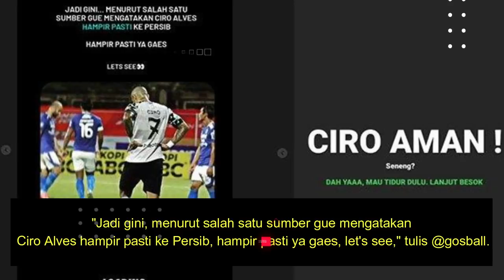🔥RESMI GABUNG PERSIB BANDUNG, INI KOMENTAR MENGEJUTKAN CIRO ALVES UNTUK BOBOTOH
REFERENSI BERITA:

okebola,CNN,DETIKSPORT,OFFICIALPERSIB,OKEZONE,PERSIBCOID,BOLASPORT,TRIBUNJABAR,BOLA,GOAL,AYOBANDUNG
Republika, Simamaung

SKUAD PERSIB 2021:
KIPER

78 I Made Wirawan
01 Deden natshir
14 Teja Paku Alam

BEK

2 Nick Kuipers
12 Henhen Herdiana
22 Supardi Nasir
32 Victor Igbonefo
3 Ardi Idrus
16 Achmad Jufriyanto
66 Mario Jardel
27 Zalnando
4 Bayu Fikri

GELANDANG

11 Dedi Kusnandar
13 Febri Hariyadi
7 Beckham Putra
8 Abdul Aziz
93 Erwin Ramdani
10 Esteban Vizcarra
18 Gian Zola
Bashim Rashid
Marc Klok

STRIKER

21 Frets Butuan
37 Bruno Cantanhede

25 David Da silva
30 Ezra Walian

Transfer Persib 2022

Masuk:

Bashim Rashid
Marc Klok
Achmad Jufriyanto
Ezra Walian
David Da Silva
Bruno Cantanhede

Keluar:

Fabiano Beltrame (15)
Zulham Zamrun (17)
Beni Oktovianto (82)
Kim Jeffrey Kurniawan (23)
Ghozali Siregar (77)
Omid Nazari (91)
Farshad Noor (Afghanistan)
ferdinand sinaga

Starting XI – Line-Up Persib Bandung 2022
Formasi 4-4-2: Teja Paku Alam, Nick Kupers, Supardi Nasir, Victor Igbonefo, Ardi Idrus; Dedi Kusnandar, Febri Hariyadi, Esteban Vizcarra, Bashim rashid, David Da Silva, Bruno Cantanhede